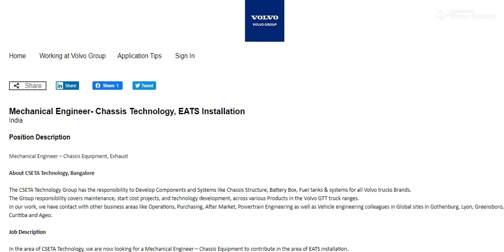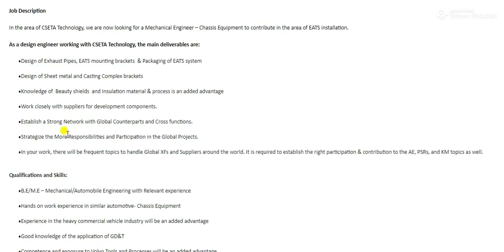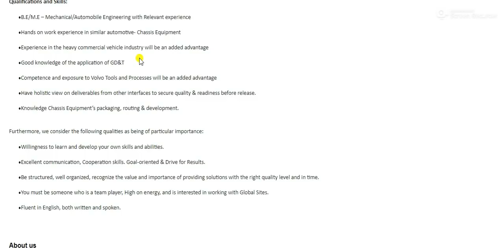Volvo Interview - Mechanical Engineer interview - B.E/B.Tech,M.E/M.Tech Apply now.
நமது YouTube Chennal  மூலமாக பயனடைந்தவர்கள் Join Buttonsல் இணைந்து Support  செய்யுங்கள்.Thank you.

Another Youtube Channel for Government job Informations.